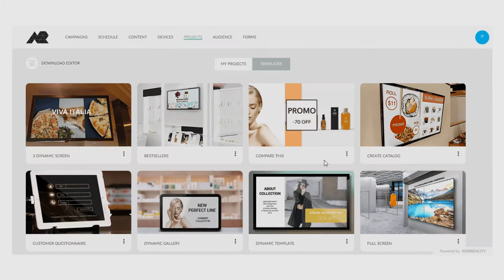Addreality Manager – Playback of a template